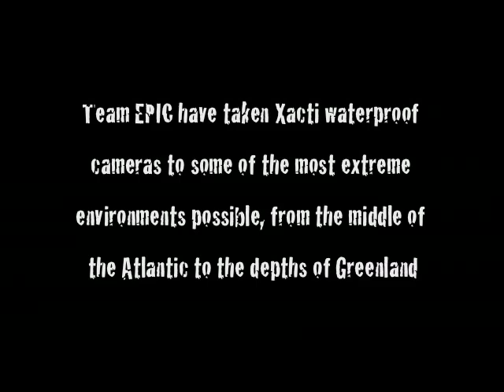T3 mag extreme filming tease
Team EPIC expeditions: Atlantic Rowing Race 2007, 3 Peaks Challenge 2008, EPIC Greenland 2009.